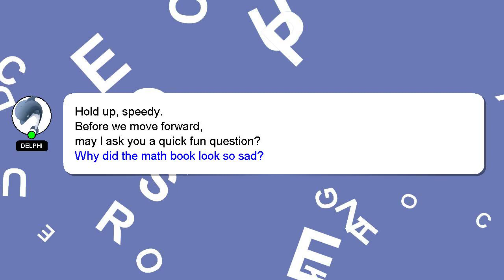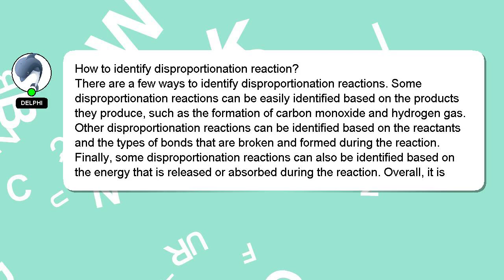How to identify disproportionation reaction?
A brief presentation of myself, Nice to meet you, I am Delphi. Let me help you get the answers you need to your questions. - How to identify disproportionation reaction?

Your answer will be recognized and valued, and I will 'heart' it to show my appreciation.

*2 What we are experimenting :*